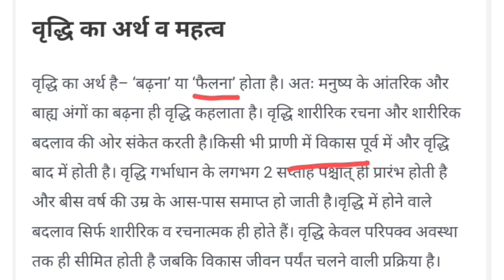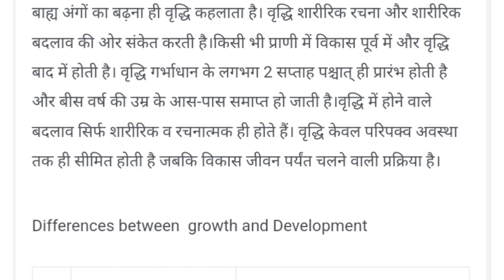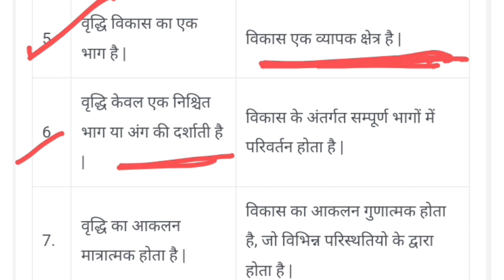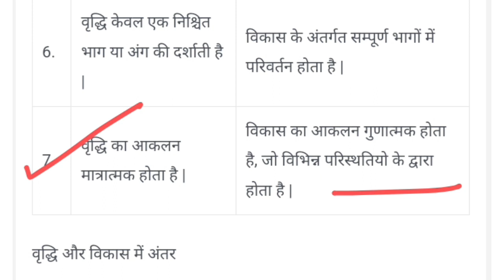CTET Exam 2023 | वृद्धि तथा विकास में अन्तर | Growth and Development | CTET Previous Years Questions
CTET 2023  सम्पूर्ण Hindi Pedagogy | Hindi Pedagogy Previous Years Questions | CTET Hindi Pedagogy
CTET 2023 CDP Marathon Class | CTET CDP Complete Class | CTET CDP Important Questions|CTET 2023 Exam

CTET August 2023 | CDP Important Questions | CDP Previous Years Questions | Childhood Development

CTETExamPaper1 for discussions related to CTET Paper 1 (for teachers of classes 1 to 5)

CTETExamPaper2 for discussions related to CTET Paper 2 (for teachers of classes 6 to 8)

childhood development UPTET Exam 2023 | UPTET CDP Previous Years Questions | UPTET CDP Class | UPTET Classes#uptet
Curriculum and Instruction: B.Ed program focuses on the design and implementation of effective curriculum and instructional strategies for the classroom.
Classroom Management: B.Ed program trains students in effective classroom management strategies to create a positive and productive learning environment.

Assessment and Evaluation: B.Ed program emphasizes the importance of ongoing assessment and evaluation to measure student learning and growth.

Education Psychology: B.Ed curriculum covers the principles of educational psychology, which includes the study of learning, motivation, and behavior in educational contexts.

Pedagogy: B.Ed program focuses on the science of teaching, known as pedagogy, which includes the methods, strategies, and techniques used to facilitate learning.